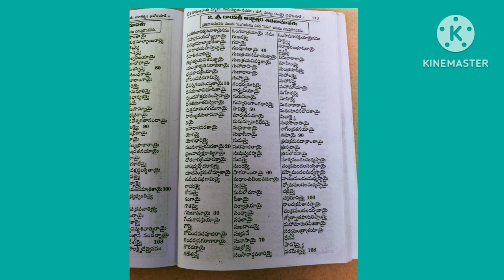శ్రీ గాయత్రీ అష్టోత్తర శతనామావళి 🙏🙏🙏🙏🙏🙏🙏🙏🙏